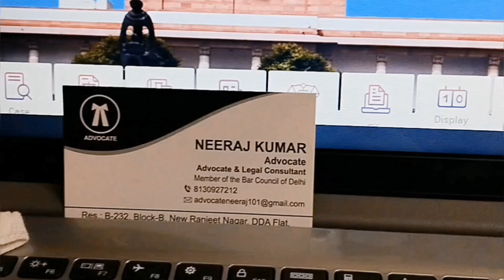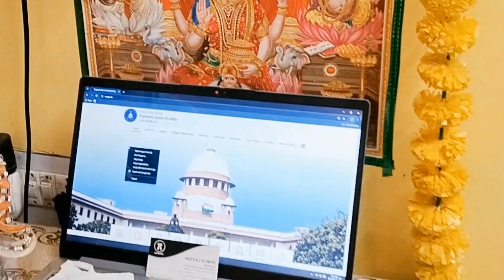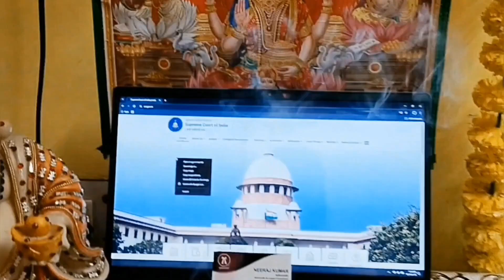भगवान विश्वकर्मा हमें सही मार्ग पर चलने की प्रेरणा दें।🙏